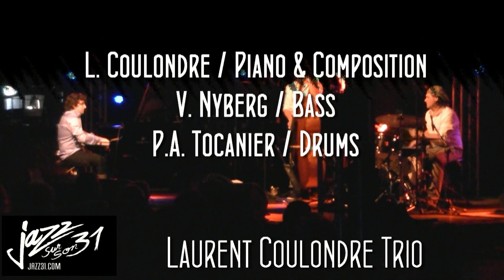Laurent Coulondre Trio @ Festival Jazz sur son 31 2012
Laurent Coulondre / Piano & Composition
Viktor Nyberg / Bass
Pierre-Alain Tocanier / Drums

Festival Jazz sur son 31
15.10.12 "Automne Club"
"C'est Ting" by Laurent Coulondre

Prise de son : Johnny Torchy